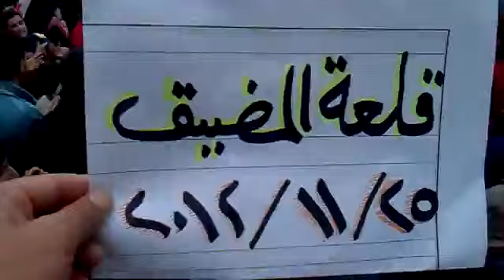25 11 Qal'at Al Madeeq Hama أوغاريت قلعة المضيق حماة , مظاهرة نصرة للمدن المنكوبة